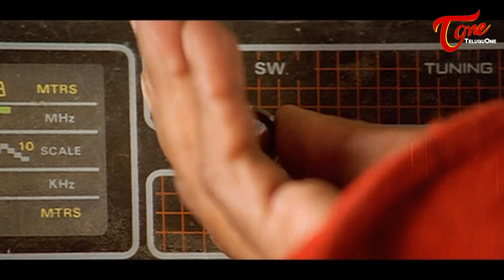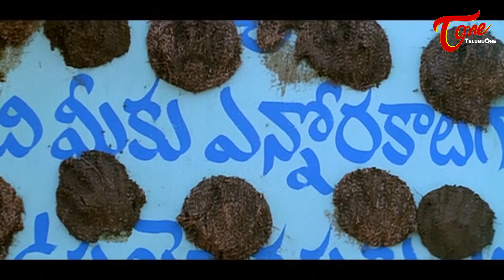అర్ధరాత్రి ఒక మొగాడు ఒంటరిగా బయటకు వెళ్తుంటే తోడు రావాలి అని తెలియదా నీకు | Comedy Scenes|Navvula TV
Comedy Actor Rajendra Prasad & Srikanth Best Comedy Scenes | Navvula TV